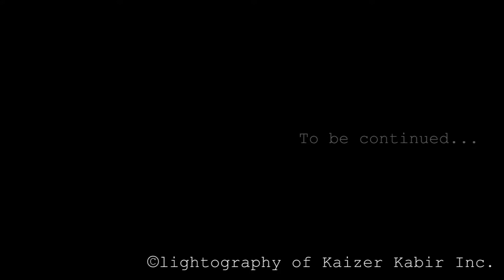Prarthona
This song is sang by Mr.Rafiq Bulbul who is not a trend singer either what he did all those are completely coming from his passion . He is a very passionate writer singer & sometime he make his own tunes of his songs. Now all about photography. Its just a fun project as just put some visual body to this song that's all hope you will like the arrangement .